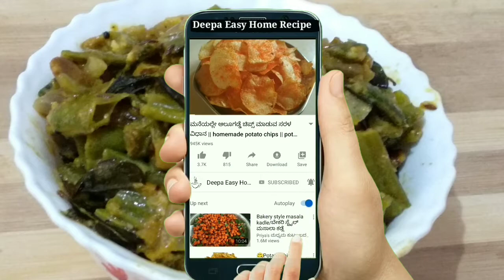ಅವರೆಕಾಯಿ ಪಲ್ಯ || Avarekai Palya Recipe in Kannada || Uttar Karnataka Special Avarekai Palya